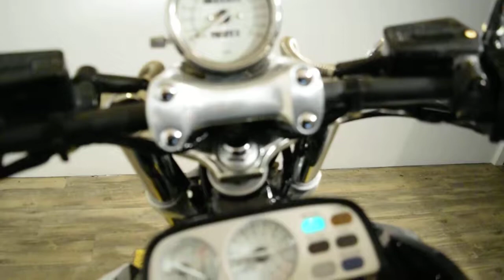*RARE* 1996 Yamaha V-Max | Used motorcycles for sale at Monster Powersport, Wauconda, IL